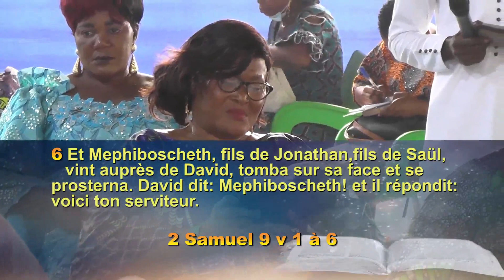DE LA DISGRÂCE POUR LA GRÂCE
PAR LE PROPHETE WILFRIED ASSOGBA